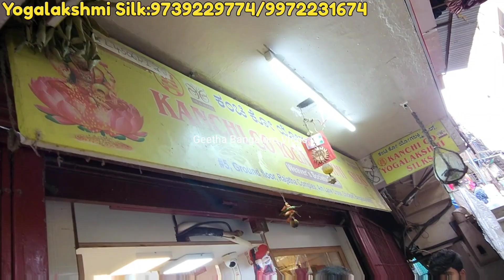chickpet wholesale pochampally soft silk sarees🥻Bangalore Super Wholesale Factory Outlet Silk Sarees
ಕಂಚೀ-ಕೋ ಯೋಗಲಕ್ಷೀ ಸಿಲ್ಕ್ಸ್
Kanchi - co Yogalakshmi Silks

ಅಂಗಡಿಯ ವಿಳಾಸ:

Shop Address:
#5 Rajatha complex,
A.m Line Cross,
Chickpete,
Bangalore 560053.

GSTN: 29AIDPL4506D

NO BRAGIN, FIX PRICE

5% GST COMPALASARY
5% ಜಿ.ಎಸ್.ಟಿ. ಕಡ್ಡಾಯ

ರಿಟೇಲ್ ಗ್ರಾಹಕರಿಗೆ ಬೆಲೆ 10-20% ಜಾಸ್ತಿ ಇರುತ್ತದೆ.
for retail buyers price will be 10-20% more..

We are the Manufacturers & Wholesale Supplier of Kanchipuram, Soft Silk, Uppada, Mysore Silk, Aarni, ikkath, Pochampally, art silk & Silk Cotton Sarees

( We Courier, export, & Supply Allover india, Worldwide, For Resellers and Wholesalers )
We Also Take Uniform Sarees orders, & Quantity, Bulk orders

*ಕಂಚೀ-ಕೋ ಯೋಗಲಕ್ಷೀ ಸಿಲ್ಕ್ಸ್*
ನಾವು ಕಾಂಚೀಪುರಂ, ಧರ್ಮವರಂ, ಆರಣಿ, ಉಪ್ಪಡಾ, ಇಕ್ಕತ್, ಮೈಸೂರು ಸಿಲ್ಕ್, ಸಾಪ್ಟ್ ಸಿಲ್ಕ್, ಕಾಟನ್ ಸಿಲ್ಕ್ ಇತರೆ ರೇಷ್ಮೆ ಸೀರೆಗಳ ತಯಾರಕರು ಹಾಗೂ ಹೋಲ್ ಸೇಲ್ ಮಾರಾಟಗಾರರು

( ಮನೆಯಲ್ಲಿ ಸೀರೆ ಮಾರುವವರಿಗೆ, ಅಂಗಡಿದಾರರಿಗೆ ನಾವು ಕರ್ನಾಟಕ, ಭಾರತ ಹಾಗೂ ಪ್ರಪಂಚದಾದ್ಯಂತ ನಮ್ಮ ಸೀರೆಗಳನ್ನು ಕೋರಿಯರ್ & ರಪ್ತು ಮಾಡುತ್ತೇವೆ.) ನಾವು ಯೂನಿಫಾರಂ ಸೀರೆಗಳ ಆರ್ಡರ್ ಗಳನ್ನು ಸಹ ತೆಗೆದುಕೊಳ್ಳುತ್ತೇವೆ.

ಮದುವೆ-ಮುಂಜಿ, ಗೃಹಪ್ರವೇಶ, ನಾಮಕರಣ ಇತರೆ ಶುಭಕಾರ್ಯಗಳಿಗೆ ನವನವೀನ ವಿನ್ಯಾಸಗಳ ಅಪ್ರತಿಮ ಸೀರೆಗಳನ್ನು ಖರೀದಿಸಲು ನಮ್ಮ ಅಂಗಡಿಗೆ ಬನ್ನಿ..

ಸೂಚನೆ: ರಿಟೇಲ್ ಗ್ರಾಹಕರಿಗೆ ಬೆಲೆ 10-20% ಹೆಚ್ಚಾಗಿ ಇರುತ್ತದೆ

15. Kitchen items shop in chickpet Bangalore chickpet bangalore wholesale & retails saree shop swetha surendra vlogs soft silk sarees in chickpet bangalore